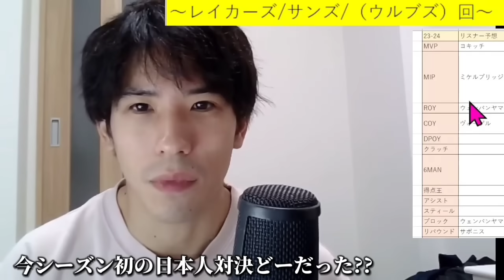【レイカーズvsサンズ】ハイライト解説付き！今シーズン初の日本人対決の感想は！？(2023.10.21)